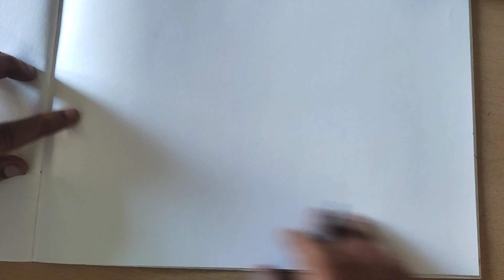easy elephant drawing| how to draw elephant| simple and easy drawing with beautiful designs